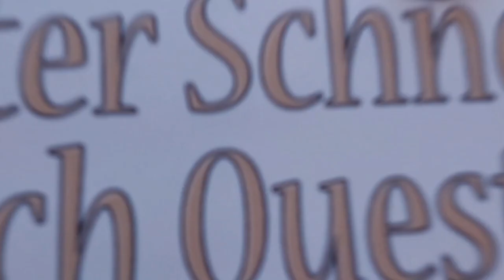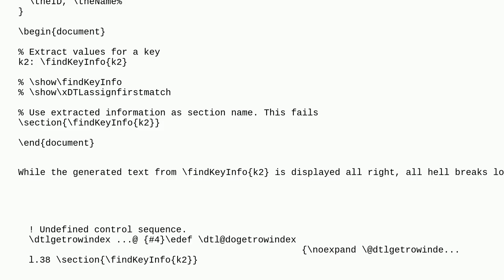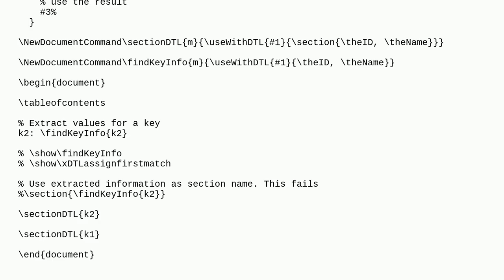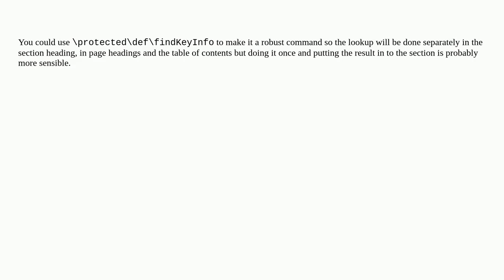Tex: Using macro generated dynamic text as section name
Using macro generated dynamic text as section name

A special thanks goes out to the community

  macros datatool xstring